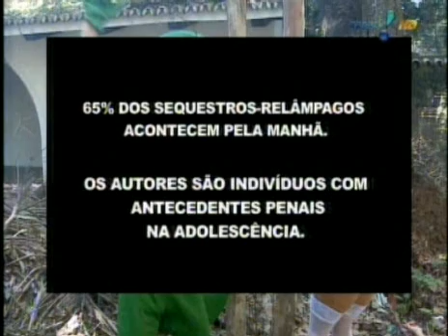12/07/2009 Mario Bros, José Toalha e O Destruidor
Mais uma fase de Mario Bros, as chicotadas de José Toalha e as porradas de O Destruidor